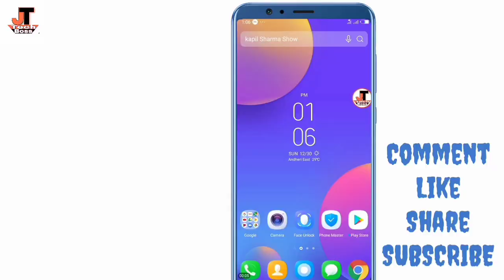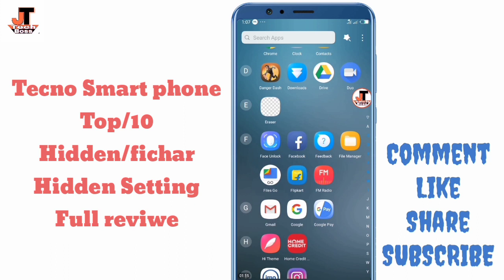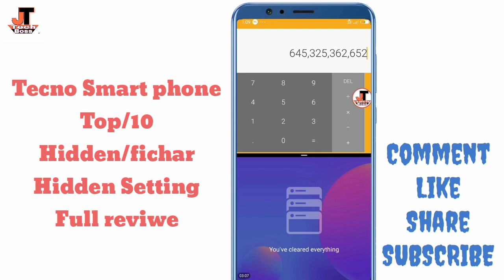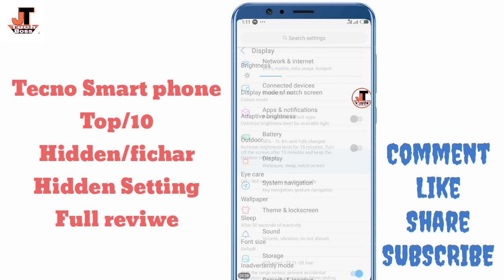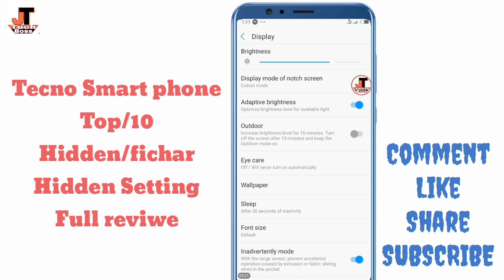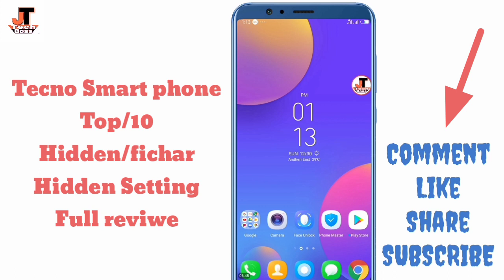Tecno phone top10 Hidden setting//new setting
Hello dosto keise hai aap to aaj hum is video me batane balahu tecno camon I click 2 ke hidden setting ke bareme aap agar tecno Ka phone yuj karte hai to is video KO last take dekho to chalye suru karte hai